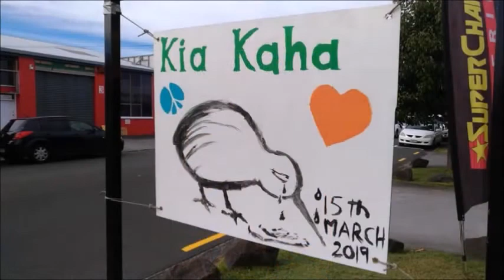Once were Warriors played by Westies 200719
【超レアー】明石昌夫がNZのマオリ族と演奏するレゲー Get Up Stand Up 明石昌夫